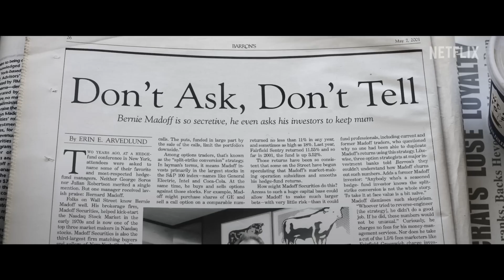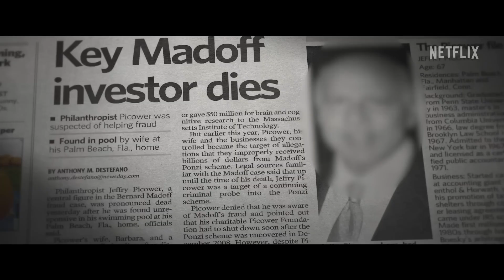MADOFF The Monster of Wall Street Official Trailer Netflix1080p